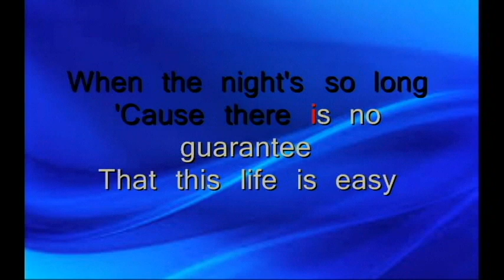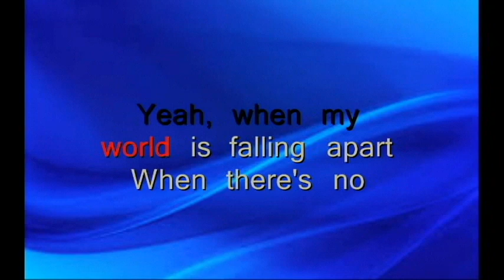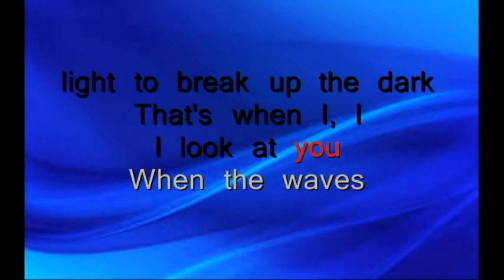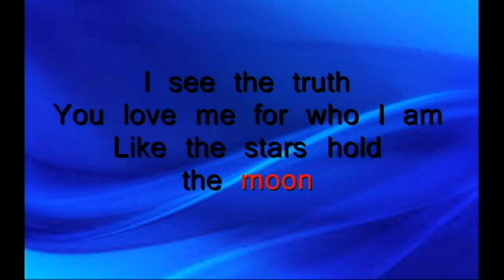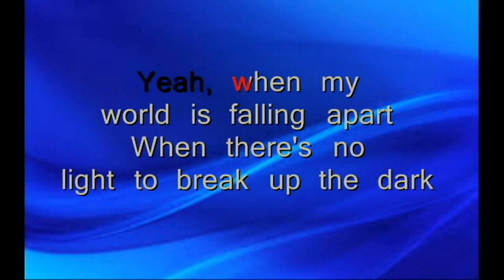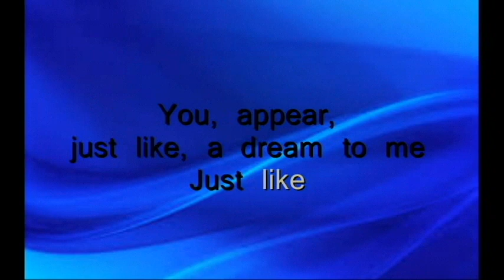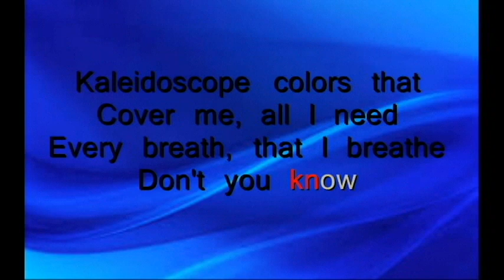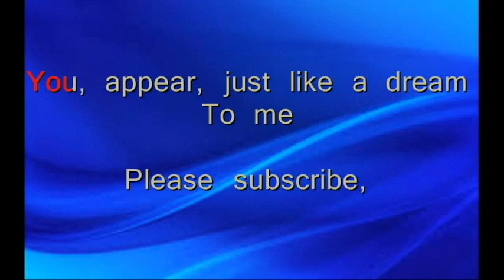WHEN I LOOK AT YOU BY; MILEY CYRUS (KARAOKE) LEO EDER